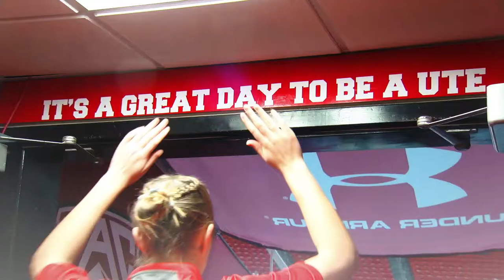Utah Utes Women's Basketball Intro Hype | 2017-18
The style for this Intro Open was designed to be essentially University of Utah Women's Basketball: fast, exciting, and intense. Green screen footage provided by the Utes' in-house production team added some visual variety and a nice pacing change from the quick-hit highlights.

The graphic elements were taken from Old Hat On-Campus Designer Douglas Wilson's WBB 2017-18 marketing collateral and helped to tie every creative piece together for the program. Flashes of the team's "Elevate" motto unite and inspire the Utes and their fans to bring their very best inside the rowdy Jon M. Huntsman Center.